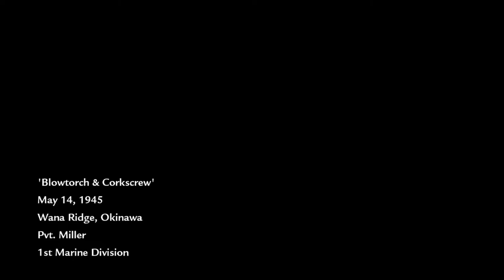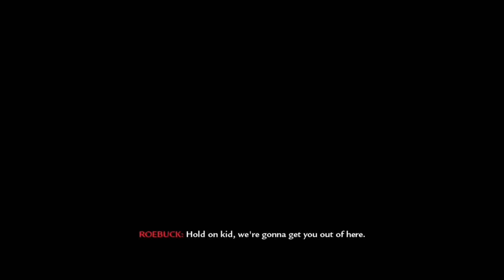Call of Duty: World at War Playthrough | Blowtorch & Corkscrew | Part 12 (Xbox 360)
Assault the Japanese stronghold at Wana Ridge.

“Blowtorch & Corkscrew”
May 14, 1945
Wana Ridge, Okinawa
Pvt. Miller
1st Marine Division